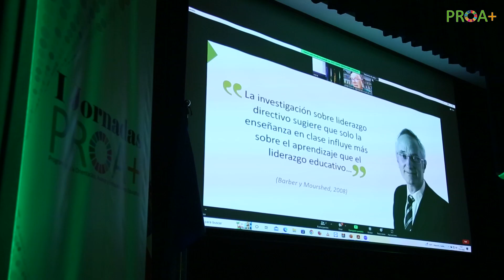JORNADAS PROA+ CANTABRIA (VI) : ANTONIO GARCÍA